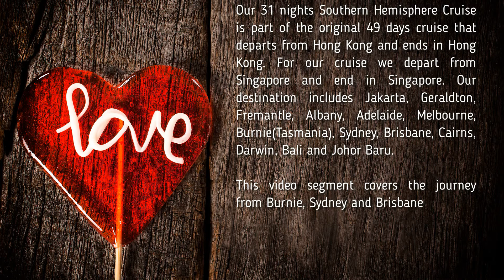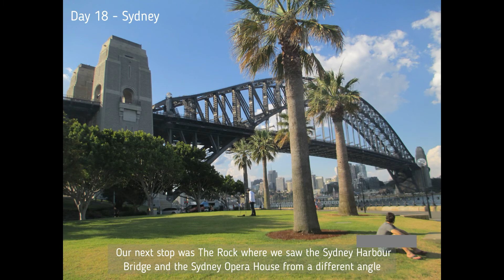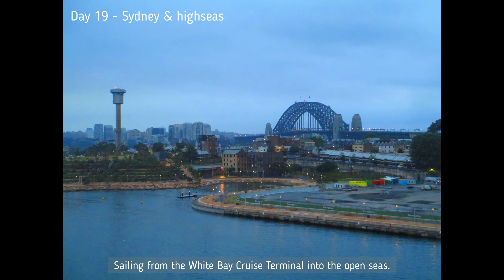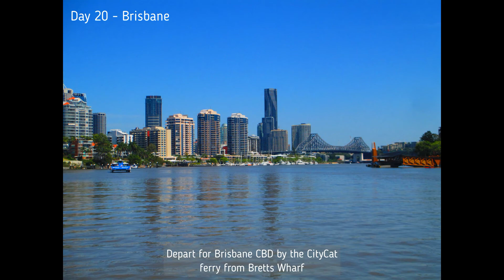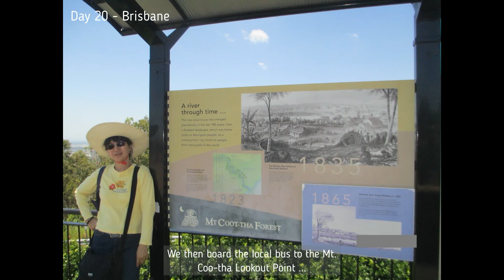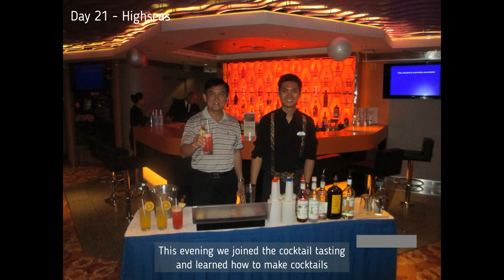Southern Hemisphere Cruise - Superstar Virgo Part 3 of 4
Our 31 nights Southern Hemisphere Cruise is part of the original 49 days cruise that departs from Hong Kong and ends in Hong Kong. For our cruise we departs from Singapore and ends in Singapore. Our destination includes Jakarta, Geraldton, Fremantle, Albany, Adelaide, Melbourne, Burnie(Tasmania), Sydney, Brisbane, Cairns, Darwin, Bali and Johor Baru.

This video segment covers the journey from Burnie, Sydney and Brisbane